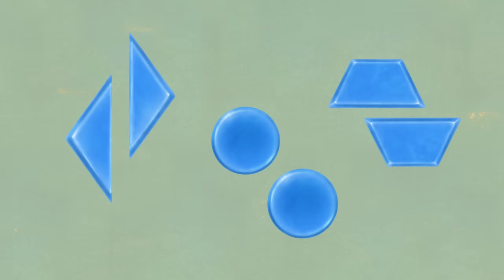Puzzle Game Mix-Up #10 Puppy Edition! w/ PAW Patrol, Bubble Guppies & More! 🧩 🐶 | Nick Jr.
Get ready to solve these pup-tastic puzzles that will reveal your favorite puppies from PAW Patrol, Bubble Puppy from Bubble Guppies, Blue's Clues, and so many others! 🐶 🐾

***ADVERTISEMENT***